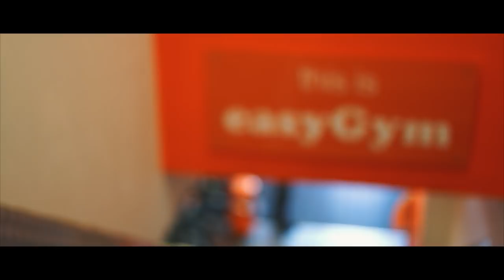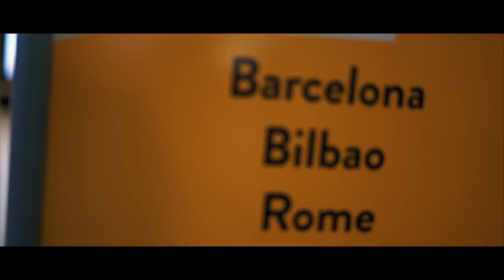NON POTEVA INIZIARE PEGGIO.. | 01 🇪🇸